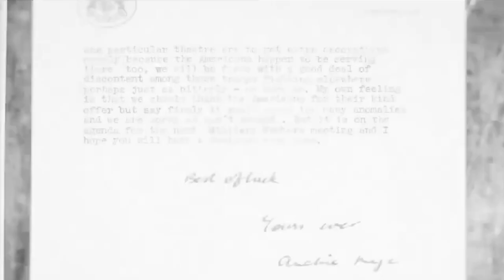BAGHAJATIN ('বাঘাযতীন') - Dev Sreeja Dutta ইতিহাস গড়বে বাংলায় | Dunia Jure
BAGHAJATIN ('বাঘাযতীন') - Dev Sreeja Dutta ইতিহাস গড়বে বাংলায় | Dunia Jure#shortvideo

Your Queries
baghajatin movie dev,
baghajatin movie release date,
baghajatin movie poster,
baghajatin movie budget,
baghajatin movie dev cast,
baghajatin bengali movie,
odia jatra baghajatin full movie,
movie baghdad,
baghban movie with english subtitles,
baghajatin movie cast,
bagha jatin movie dev release date,
baghban gujarati movie,
baghajatin cinema hall,
baghajatin movie trailer,
baghajatin movie dev,
baghajatin movie update,
baghajatin movie teaser,
baghajatin movie shooting,
baghajatin movie heroine,
baghajatin movie song,
baghajatin movie heroine name,
baghajatin movie actress,
baghajatin bengali movie,
baghajatin bengali movie shooting,
baghajatin bengali film,
baghajatin movie dev release date,
dev upcoming movie baghajatin,
baghajatin full movie,
baghajatin hindi movie,
movie antardhan,
baghajatin new movie,
dev new movie baghajatin,
baghajatin movie 2023

Official Announcement Video | Dev | Arun Roy
'বাঘাযতীন' ছবির লুকে দেব ও নতুন নায়িকা | Dev | Sreeja Dutta
BAGHAJATIN Movie Official Announcement Teaser
BAGHAJATIN - Official Announcement Video | Dev | Arun Roy
Bagha Jatin Movie Trailer | dev | Arun Roy - YouTube
DEV দার BAGHAJATIN ইতিহাস গড়বে বাংলায় |বিরাট বড়ো
DEV আনছে বাংলায় RRR এর VFX TEAM | BAGHAJATIN
বাঘ মারবেন দেব, এবার বাঘা যতীন হয়ে ফিরছেন ! Dev Adhikari
Dev to portray Bagha Jatin in Arun Roy's film - BENGALPLANET
DEV PANINDIA কাঁপাবে - BAGHA JATIN MOVIE দেব
Dev er upcoming cinema Baghajatin k niye
এর পর এবার দু'টি ভাষায় মুক্তি পাচ্ছে দেবের 'বাঘাযতীন'
DEV এবার BAGHA JATIN এর চরিত্রে! | থাকছে ACTION
Deb New Movie teaser/Bengali movie Dev New
BYOMKESH TEASER RELEASE DATE, BAGHA JATIN MOVIE
Baghajatin Movie Full Trailer Whatsapp Status
Bagha Jatin Movie Poster Reaction Filmy Boy
BAGHA JATIN Official Teaser | BAGHAJATIN
Dev: 'বাঘা যতীন'-এর শুটিং করতে গিয়ে আহত দেব, দুশ্চিন্তায়
BAGHA JATIN POSTER REACTION WITH SUDHANYA
DEV করবে বাঘা যতীনের বায়োপিক? | BAGHA JATIN BIOPIC

About Us
Dunia Jure (দুনিয়াজুড়ে) is an online entertainment portal. We deliver fast and accurate news to our visitors. It is fully promoted and directed in Bengali. We are publishing entertainment videos with our unique content. We hope, our visitors enjoy watching our videos and are by our side. We draw power from the visitor. Visitors receive news ‘all over the world’, and inspire us to move forward. They are our driving force ours.